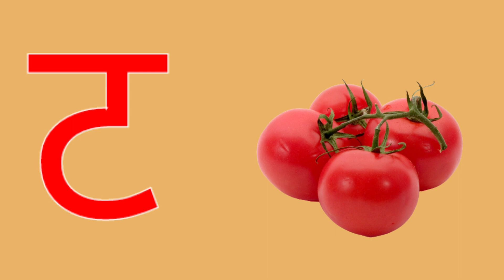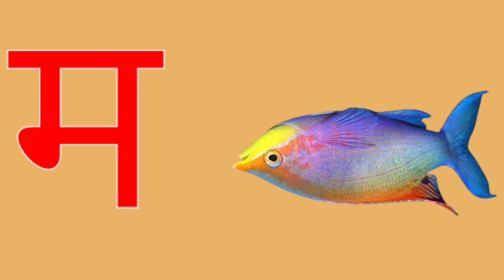क से कबूतर, ख से खरगोश, self read by little baby ll हिन्दी वर्णमाला 1